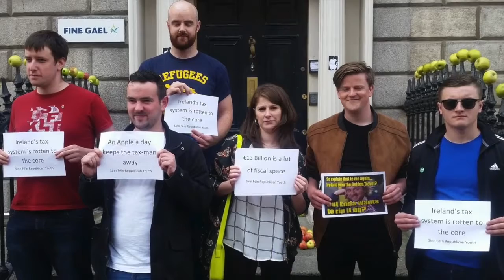Apple Tax Protest Outside Fine Gael HQ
Sinn Féin Republican Youth protest outside offices of Fine Gael party over decision by government to appeal European ruling that it is owed €13billion in back taxes to the state